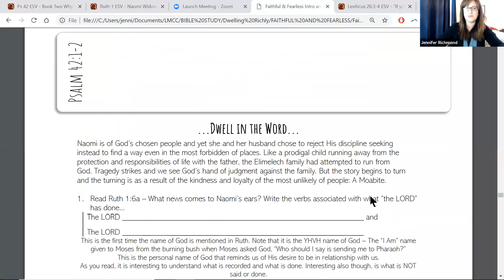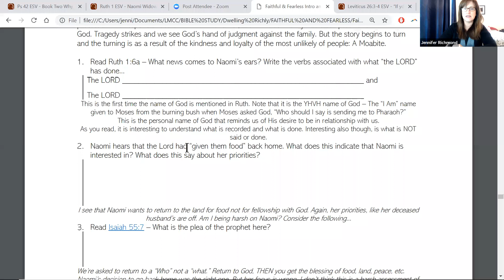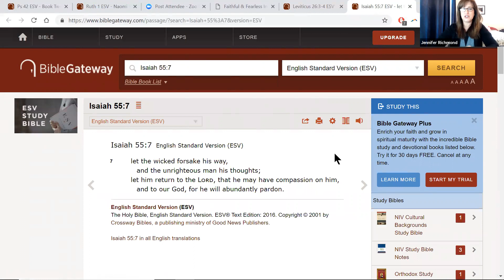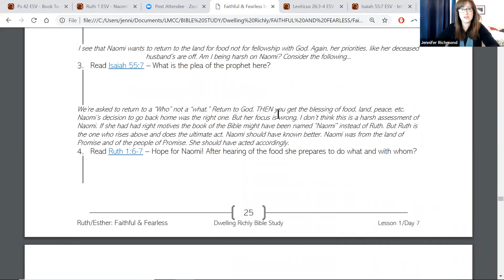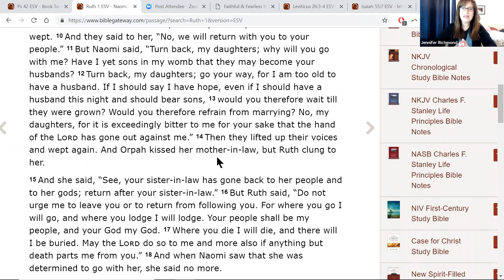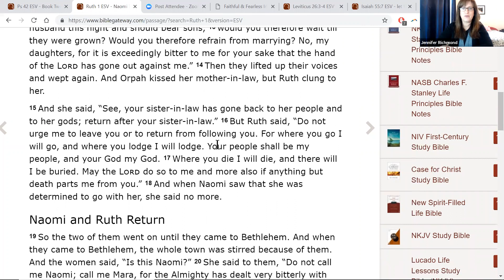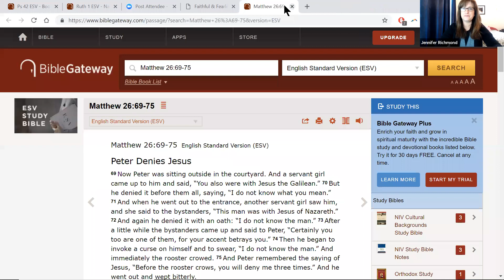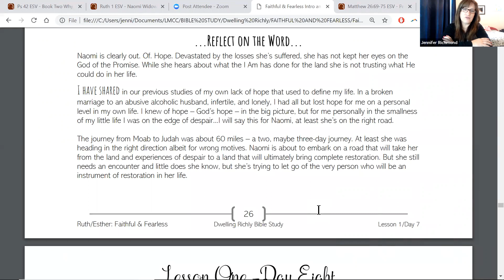Faithful & Fearless: Lesson 1/Day 7 Ruth 1:1-16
Naomi is clearly out. Of. Hope. Devastated by the losses she’s suffered, she has not kept her eyes on the God of the Promise. While she hears about what the I Am has done for the land she is not trusting what He could do in her life.
I have shared in our previous studies of my own lack of hope that used to define my life. In a broken marriage to an abusive alcoholic husband, infertile, and lonely, I had all but lost hope for me on a personal level in my own life. I knew of hope – God’s hope – in the big picture, but for me personally, in the smallness of my little life, I was on the edge of despair...I will say this for Naomi, at least she’s on the right road.
The journey from Moab to Judah was about 60 miles – a two, maybe three-day journey. At least she was heading in the right direction albeit for wrong motives. Naomi is about to embark on a road that will take her from the land and experiences of despair to a land that will ultimately bring complete restoration. But she still
needs an encounter and little does she know, but she’s trying to let go of the very person who will be an instrument of restoration in her life.

You can attend the Dwelling Richly community Bible study at La Mirada Christian Church every other week: Mondays, 6:30pm or Tuesdays, 9:30am, February 4-April 30, 2019

When you share, use our hashtags

Share any prayer requests in the comment section below!